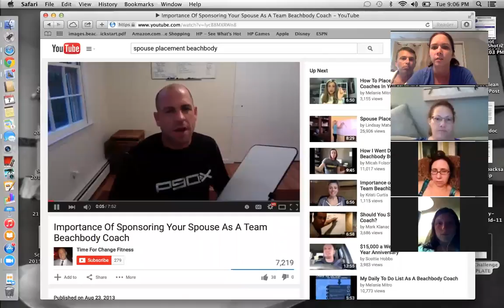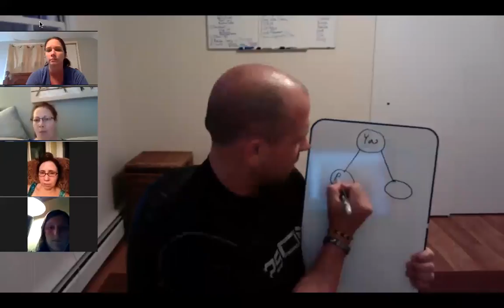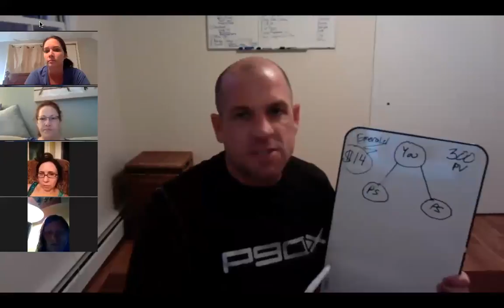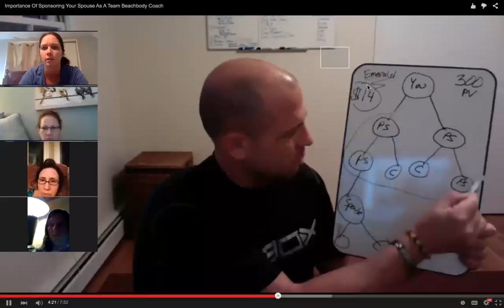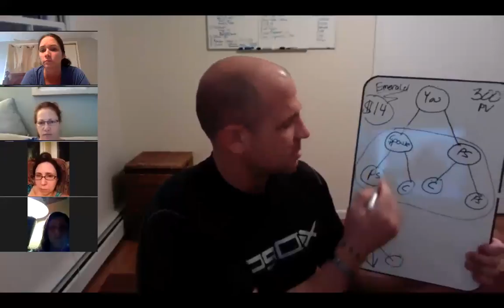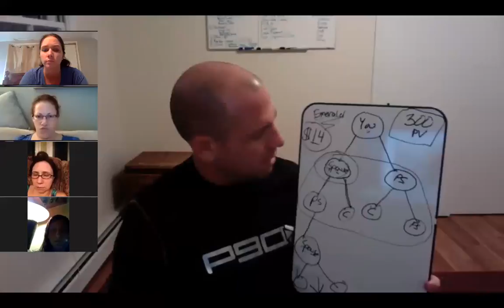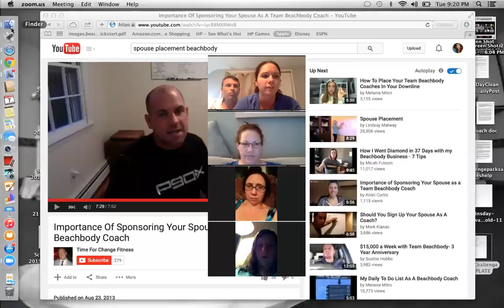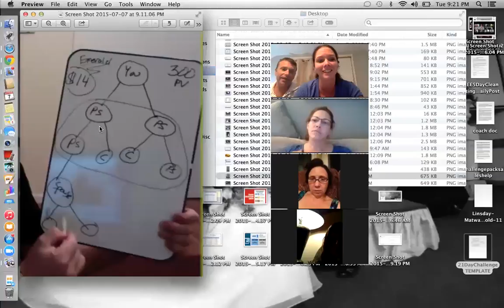Team call 7/7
Why it is so important to put your spouse or significant other at the TOP of your business!